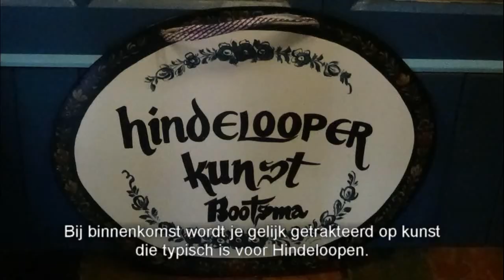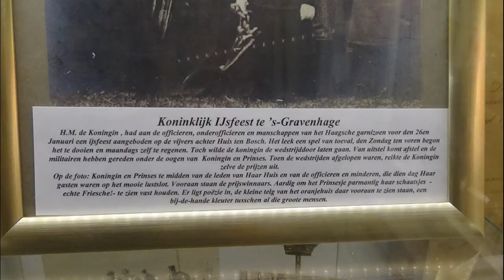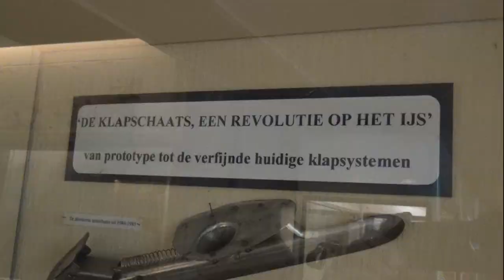1e Friesche schaatsmuseum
In Hindeloopen ligt het 1e Friesche Schaatsmuseum dat een bijzondere inkijk geeft in alles wat met de lokale volkssport schaatsen te maken heeft.